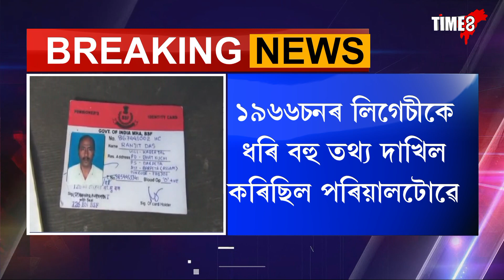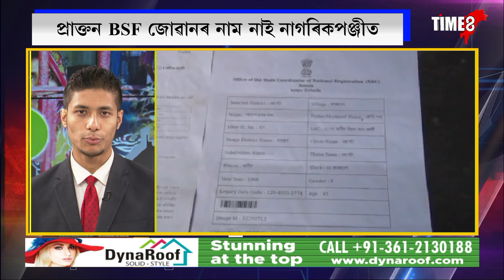NRC ত নাম নাই NRC কৰ্মীৰে